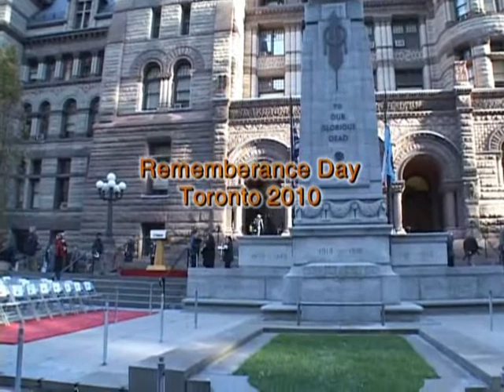Rememberance Day 2010 Toronto. Part 1.wmv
Rememberance Day 2010 Toronto. Part 1